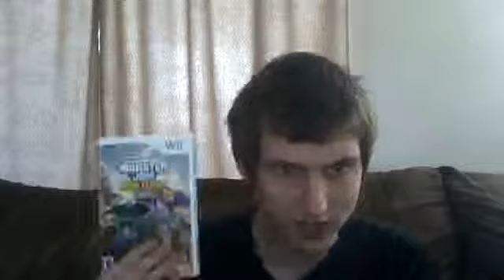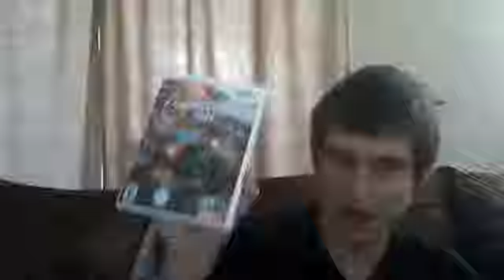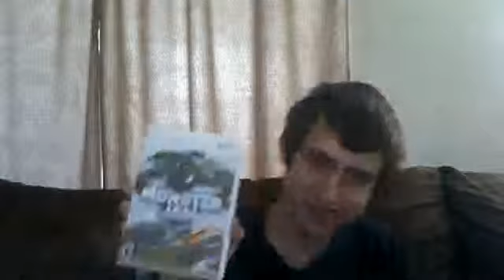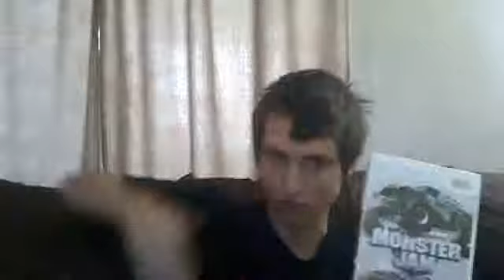Youtuber Critic: Monster Jam triple review (Monster Jam, Urban Assult, Path Of Destrucion) [Wii]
My review of all 3 Monster Jam games for the Wii